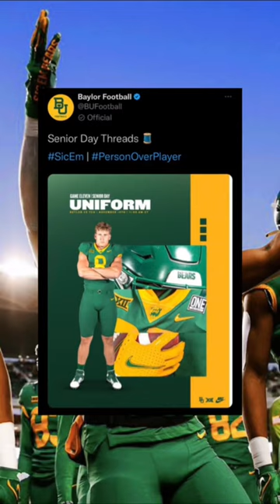TCU loses TONIGHT